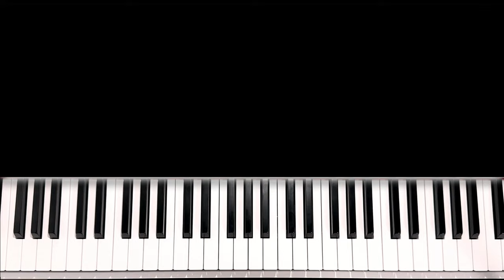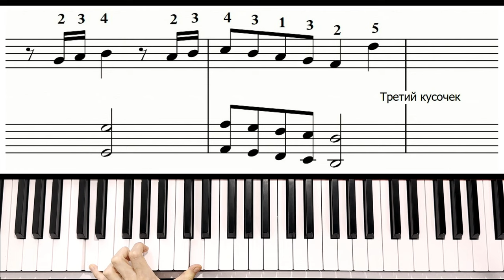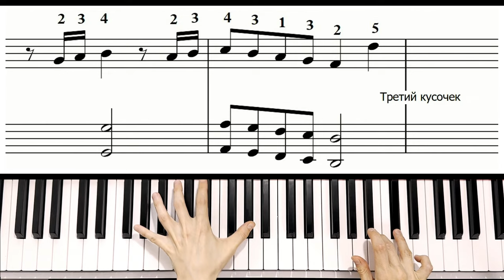ЭТУ ПЕСНЮ Знает Каждый! 🎹 Final Countdown На Пианино | УРОК + НОТЫ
В обучении я покажу, как играть на пианино красивую песню Final Countdown. Мой урок с нотами поможет вам легко выучить эту мелодию на фортепиано. С помощью моего разбора вы сможете сыграть рок на пианино или на синтезаторе и порадовать своих близких красивой музыкой.